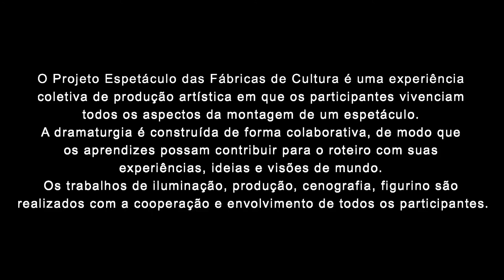Teaser do Espetáculo Caixa Preta - Fábricas de Cultura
Registro audiovisual do Projeto Espetáculo 2013 da Fábrica de Cultura Vila Nova Cachoeirinha

O Projeto Espetáculo é uma experiência coletiva de produção artística em que os participantes vivenciam todos os aspectos da montagem de um espetáculo, com a orientação de educadores e encenadores. A dramaturgia é construída de forma colaborativa, de modo que os aprendizes possam contribuir para o roteiro com suas experiências, ideias e visões de mundo. Os trabalhos de iluminação, produção, cenografia, figurino são realizados com a participação ativa e envolvimento de todos os participantes.